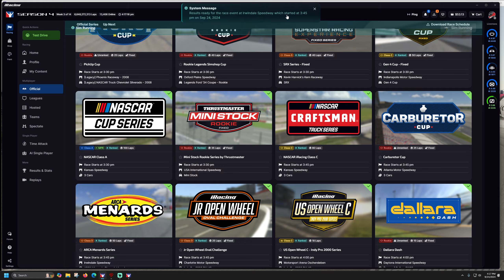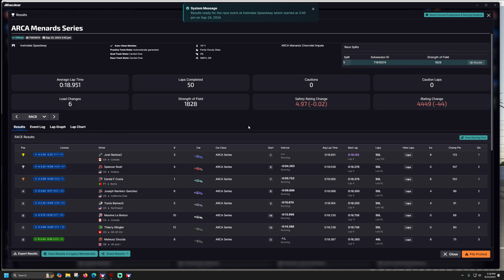ARCA Series - Irwindale Speedway - iRacing NASCAR Gameplay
64GB RAM.
T-LCM Pedals
2k Dell S2716DG - 27 inch single monitor
wooden desk

00:00 - Intro and Practice
02:30 - Qualifying
06:20 - Race
24:50 - Wrecks and Results